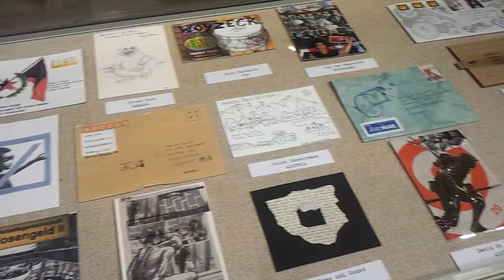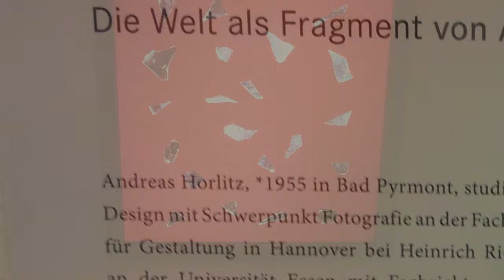Kunst trotz(t) Armut - Ausstellung Kassel documenta-Halle - 6.12.2012-6.1.2013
Eintritt frei

Video am 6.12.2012 erstellt, kurzer Zusammenschnitt von Smartphoneaufnahmen, kein offizielles Video der Ausstellung.